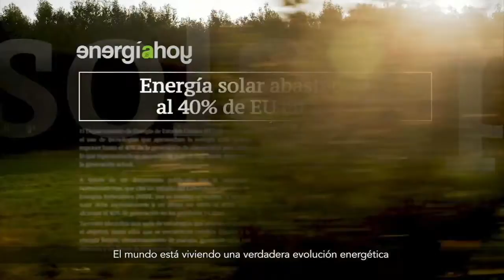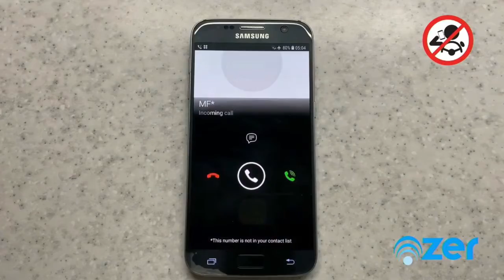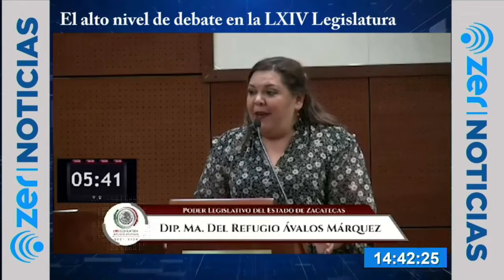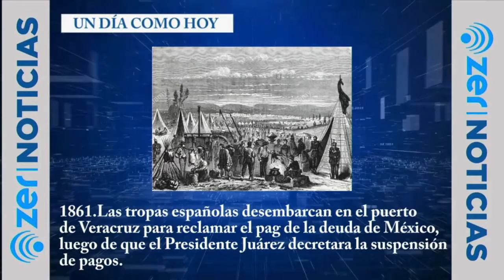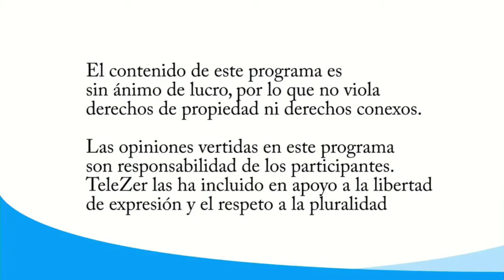NOTICIERO SIN PELOS EN LA LENGUA EMISION VESPERTINA 08 DICIEMBRE 2021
Las noticias con Gustavo Goytia.